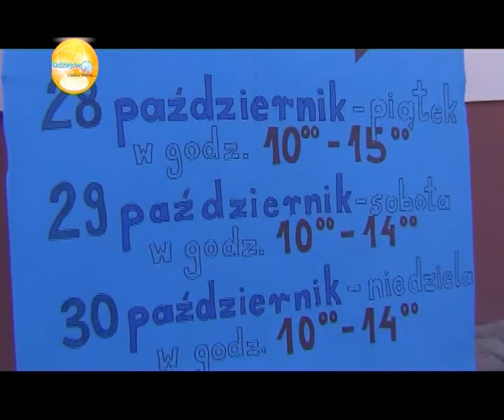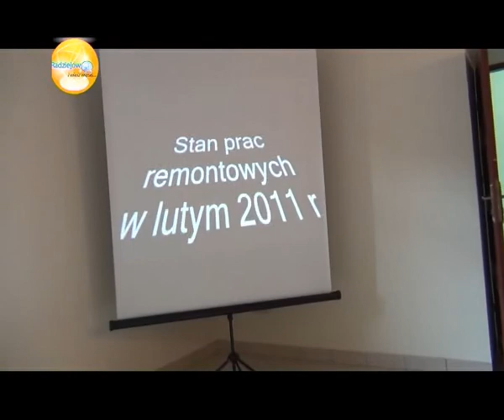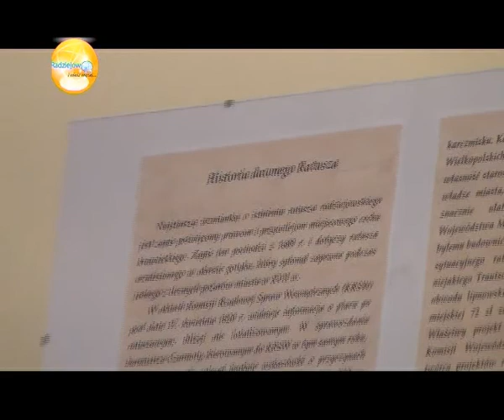Dni Otwarte Ratusza w Radziejowie.avi